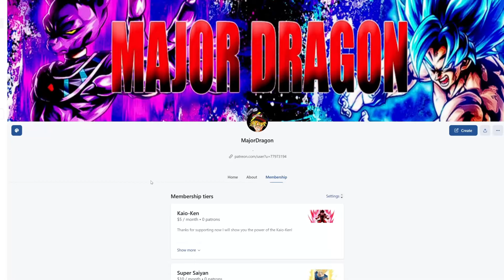THE GREAT CIVIL WAR!? What If Goku Was Half Viltrumite?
hope you guys enjoy! thank you all for the support!